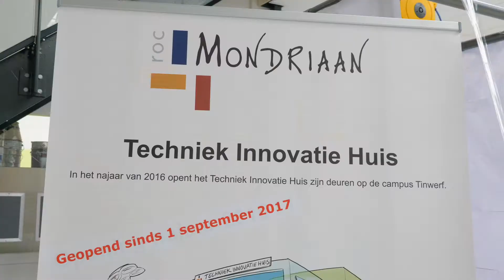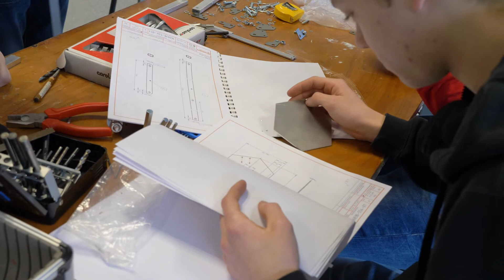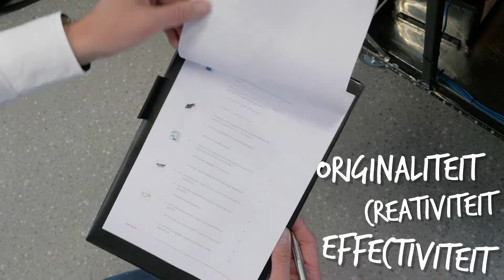"Ik heb er zeker vertrouwen in!" Grietje op de regiofinale | VLOG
Een spannende dag in Den Haag. Op het ROC Mondriaan volgt Grietje een aantal teams van Vakkanjer Scout en Vakkanjer Pioneer. Ze krijgen de laatste tips en doen de laatste paar aanpassingen aan hun uitvinding om uiteindelijk hun briljante ideeën te pitchen aan de jury. Wie o wie mag er naar die landelijke finale tijdens Vakkanjers Live?

Meer weten over Vakkanjers?